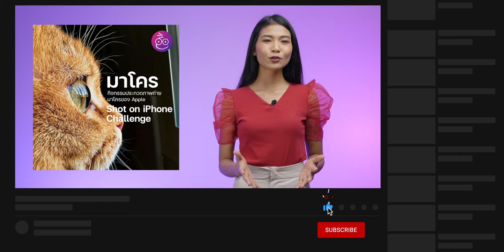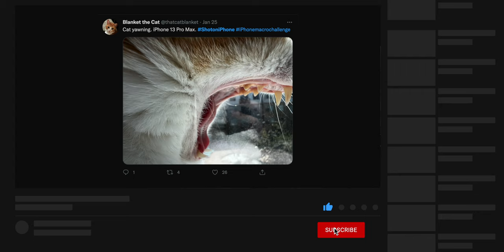ไอเดียถ่ายภาพมาโครด้วย iPhone 13 Pro Series ถ่ายยังไงให้สวย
iPhone 13 Pro และ iPhone 13 Pro Max มาพร้อมความสามารถในการถ่ายภาพมาโคร (ภาพระยะใกล้) ทำให้เห็นรายละเอียดขนาดเล็กในมุมที่ไม่เคยเห็นมาก่อน
คลิปนี้จะมาแนะนำเทคนิคการถ่ายภาพมาโครยังไงให้น่าสนใจ
✅ See the Macro 00:00
- 1:01 ภาพที่ 1
- 1:42 ภาพที่ 2
- 2:36 ภาพที่ 3
- 3:13 ภาพที่ 4
- 4:06 ภาพที่ 5
- 4:40 ภาพที่ 6
- 5:38 ภาพที่ 7
- 6:13 ภาพที่ 8

🔴 รวม 16 ทริค iPhone ล่าสุดที่ควรรู้ทำให้ใช้เครื่องได้คุ้มกว่าเดิม อัปเดตปี 2022